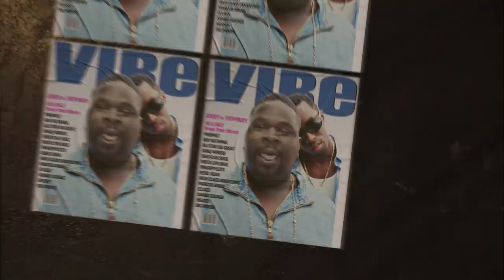Prince Hill " Biggie " ( Ready to Die )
In a effort to pay homage to the late great Notorious B.I.G , Prince Hill & WhoTheWizz collaborated to recreate some of his most iconic covers/ photos to bring the Newark, Nj natives vision to life. Watch as Jiggy Smalls performs in the middle of this Brooklyn intersection to his new jam titled " Biggie " or some may call " Ready to Die " ENJOY !
 DIRECTED BY @WHOTHEWIZZ
SONG : PRINCE HILL ' BIGGIE "